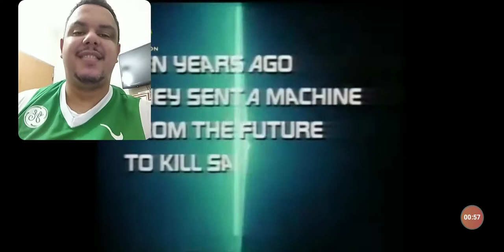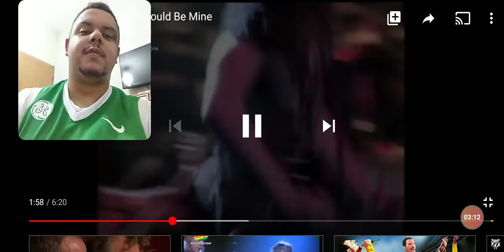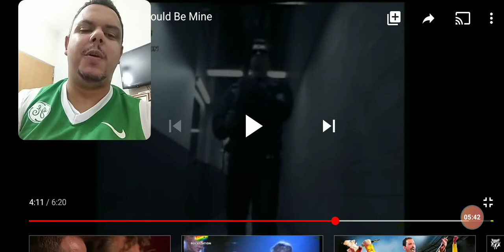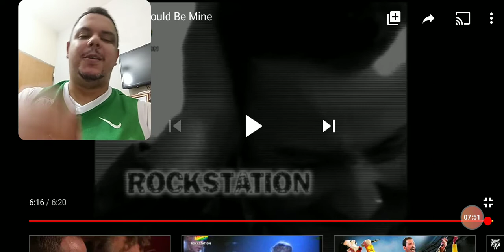Guns N'Roses - You Could Be Mine | Reaction